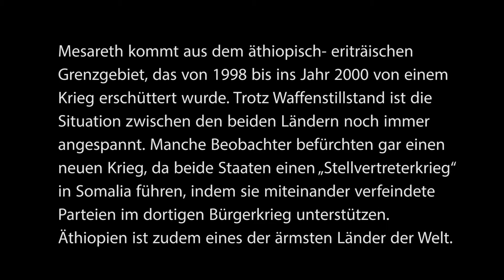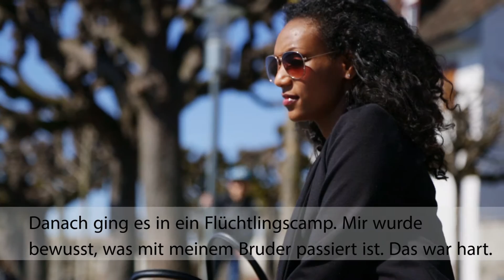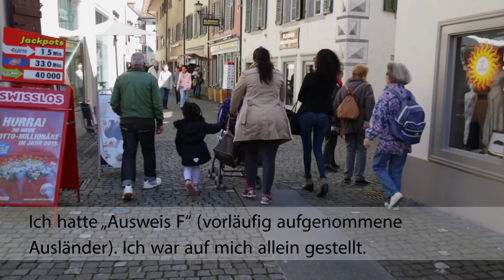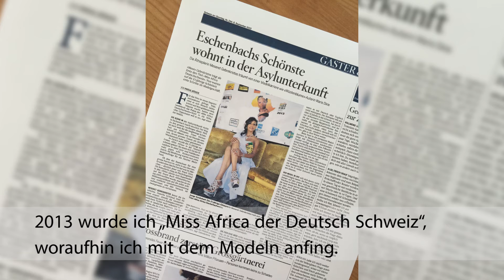Mesareth Flucht nach Europa